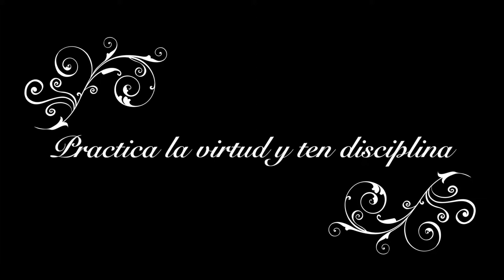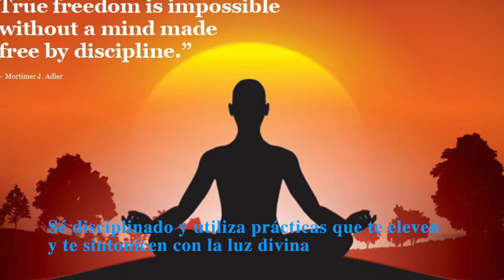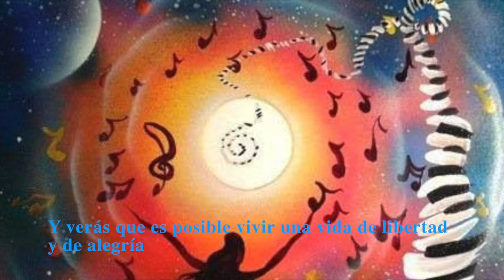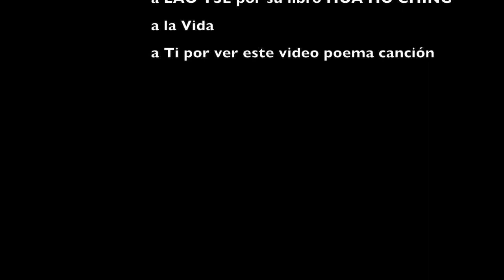PRACTICA LA VIRTUD Y TEN DISCIPLINA #2.- raúl pipaon ibañez - goldenphi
Este es un video poema canción que resalta los beneficios de practicar la virtud y la disciplina en la vida diaria